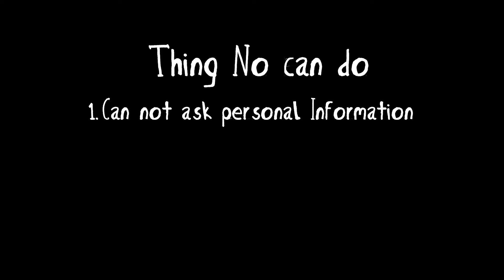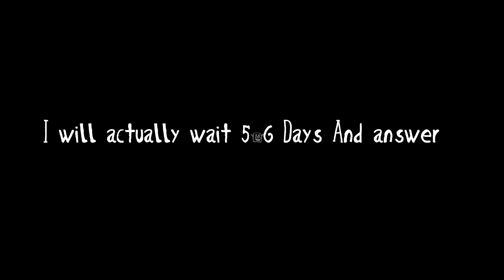Q&A!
Ask me questions and i will answer the quesions!